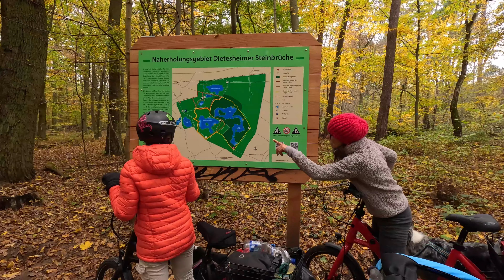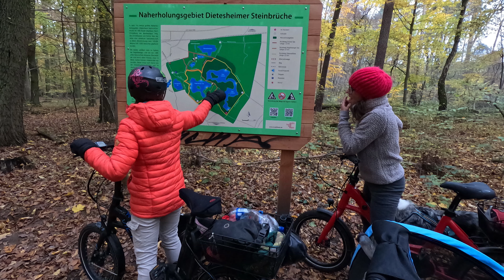kanukassel-TV: REISE-Pause am FEUER zuhause Herbst 2024 -Clip 3 - Don't forget to move your body